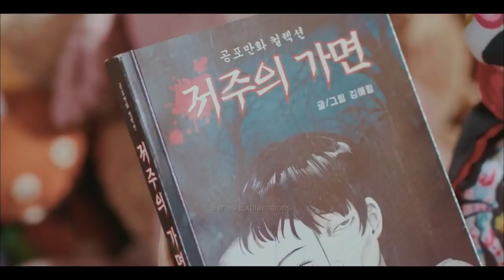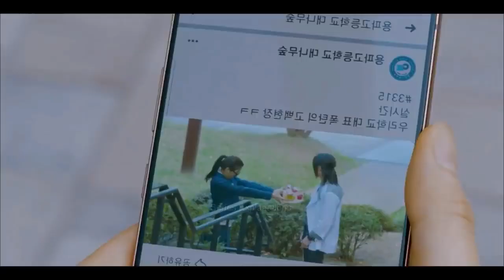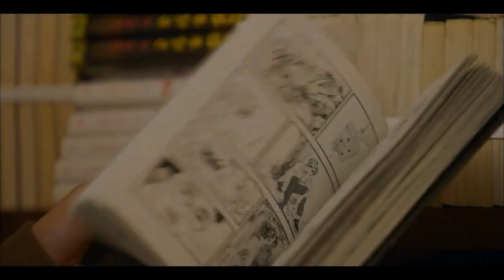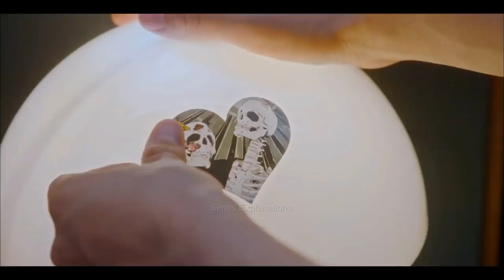true beauty ep 1 and 2 explained in Hindi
true beauty ep 1 eng sub full episode part 1,